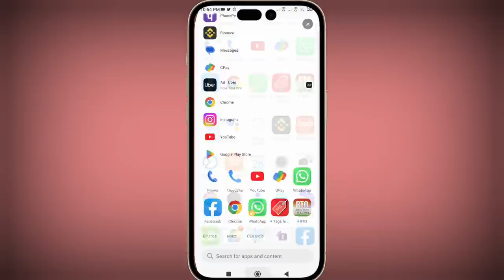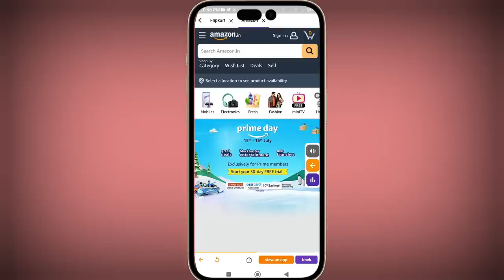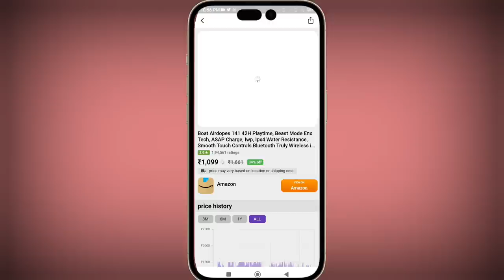How To Check Any Product Price History | Fuddu Stuff